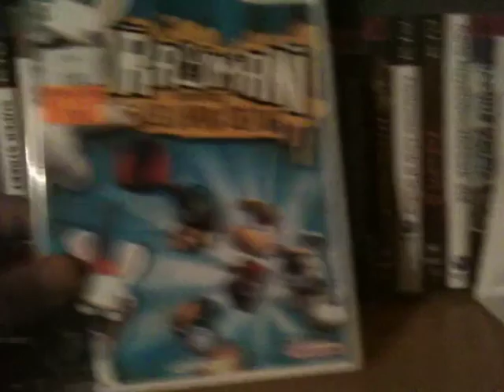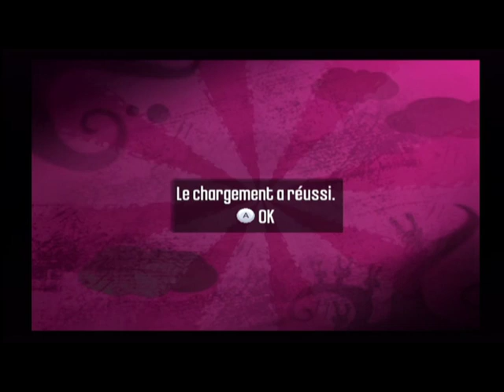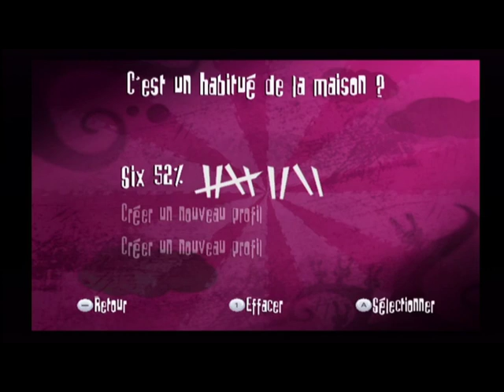(REVIEW) Rayman Contre les Lapins Crétins sur Wii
Voici une nouvelle vidéo sur le jeu Rayman contre les Lapins Crétins. Sortie en décembre 2006 sur Wii,PC, Ps2 et Gameboy Advance et en 2007 sur Xbox 360 et Nintendo DS. Editer par Ubisoft et développer par Ubisoft Montpellier. Et c'est un Party-Game qui change des Rayman précédents qui étaient des jeux de Plates-Formes. Et dans cette vidéo vous verrez mon avis définitive sur le jeu.